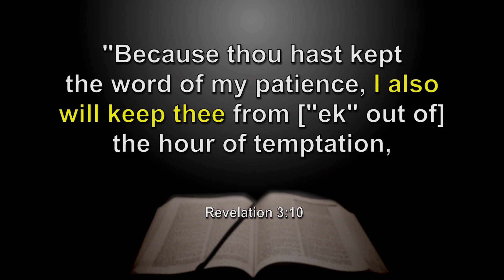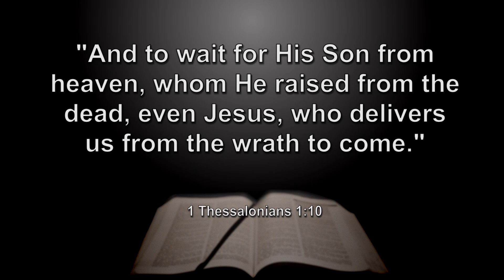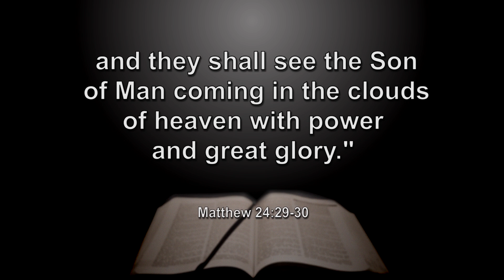What signs are given for the rapture vs the second coming?